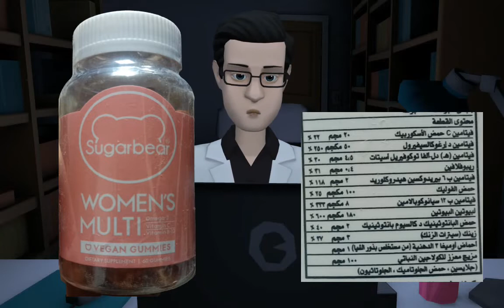(جديد) الامريكي الوردي للسيدات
اسم الصنف
شوجر بير وومانز مالتي
الوردي للسيدات